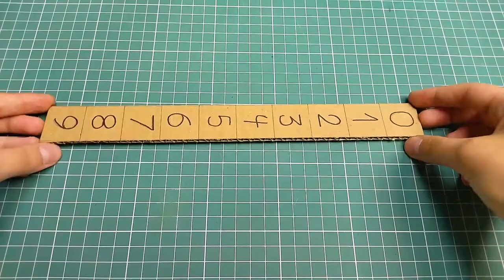Cardboard Safe/Coin Box with combination number lock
in this video, I've shown you how you can make a Cardboard Safe/Coin Box with combination number lock.